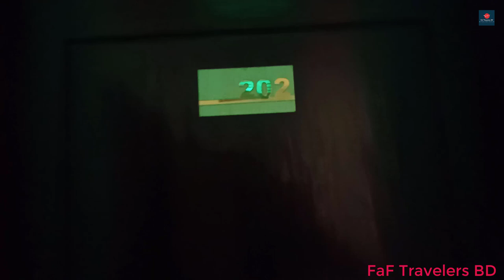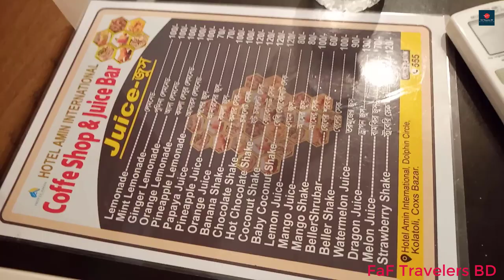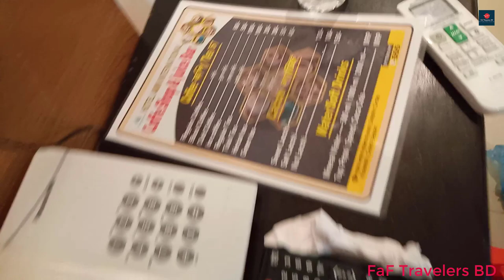কক্সবাজারে কম বাজেটের হোটেল | Low Price Hotel in Cox's Bazar | Cox's Bazar Budget Hotel